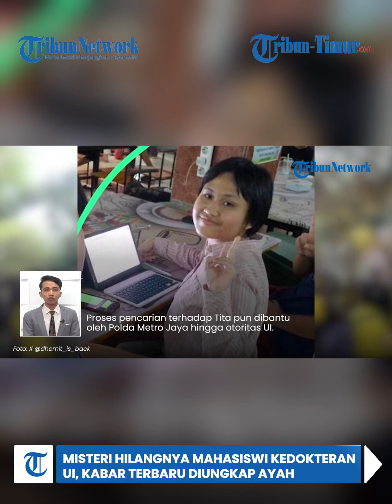Misteri Hilangnya Mahasiswi Kedokteran UI, Kabar Terbaru Diungkap Ayah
TRIBUN-TIMUR.COM - Mahasiswi Fakultas Kedokteran Universitas Indonesia Tita Larasati telah diketahui keberadaannya.

Berdasar laporan Tita hilang sejak Rabu ( 25/09/2024).

Ia ditemukan di Klaten Jawa Tengah pada Senin (30/09/2024).

Terakhir kali Tita Larasati terlihat seorang diri di pos sekuriti pantai Indah Kapuk.

Andi Kurniawan ayah Tita mengatakan ia telah ditemukan dalam kondisi sehat di kawasan Candi Prambanan.

"Ketemunya di pintu depan kawasan Candi Prambanan. Sendirian dia. Dia ngechat ibunya," ungkap Andi.(TRIBUN-TIMUR.COM)

Naskah: Rasni Gani/Lisma(Mahasiswi Magang UNM)
Narator: Lisma(Mahasiswi Magang UNM)
Editor Video: Abdul Rahman